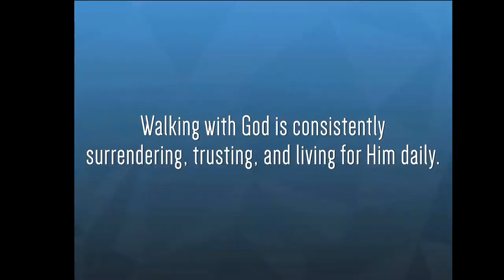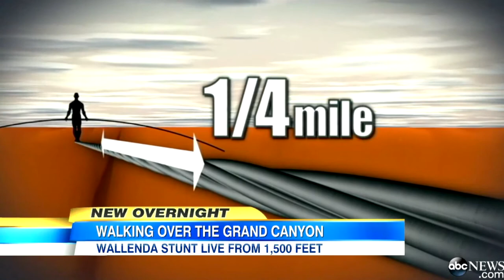'Walking With God' - Pastor Kei Omo